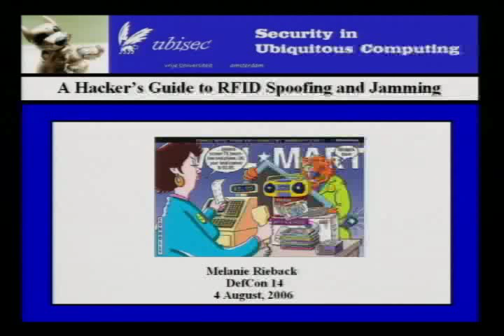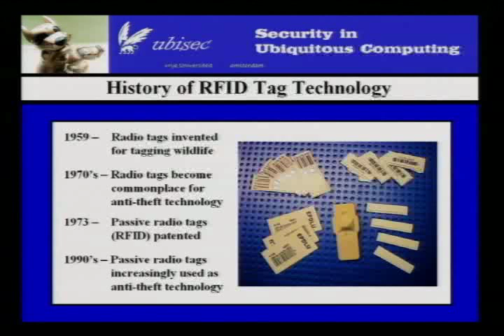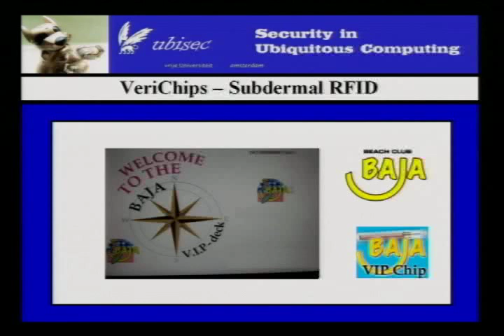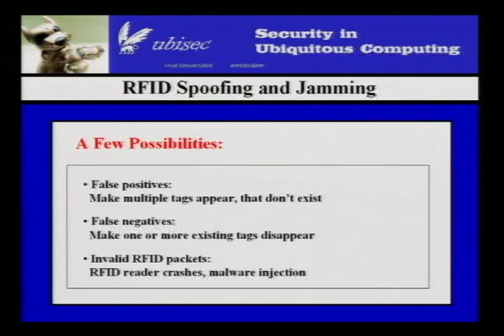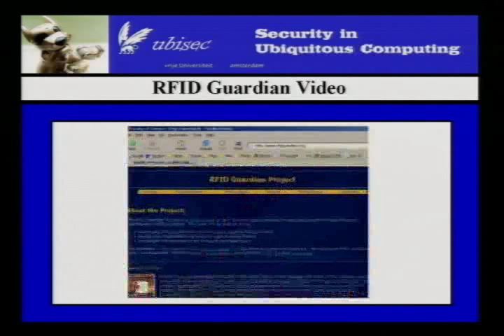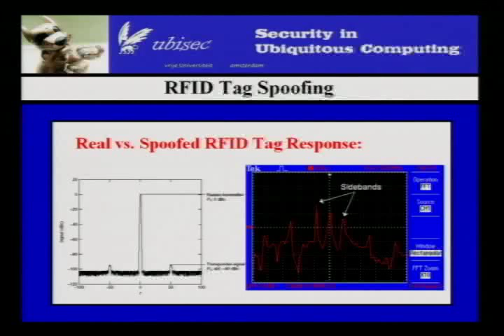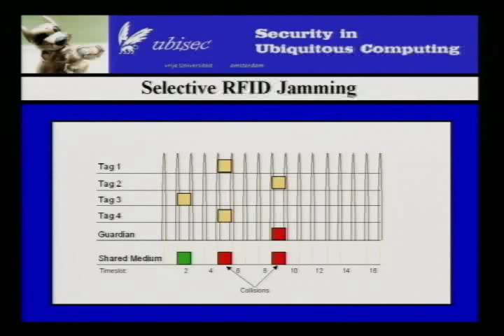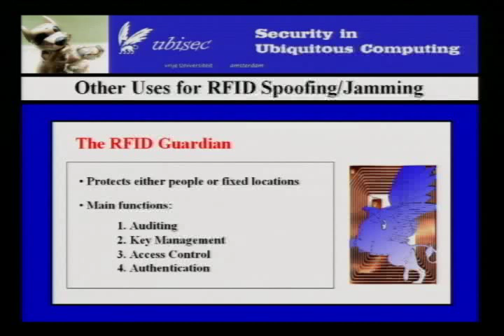Defcon 14 28 Melanie Rieback A Hackers Guide to RFID Spoofing and Jamming